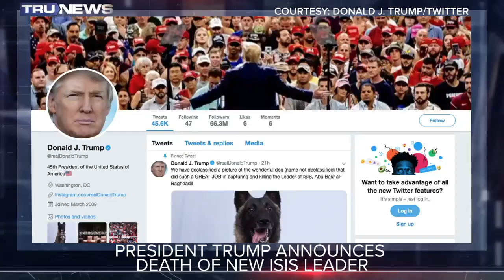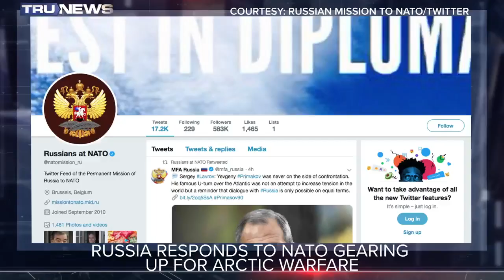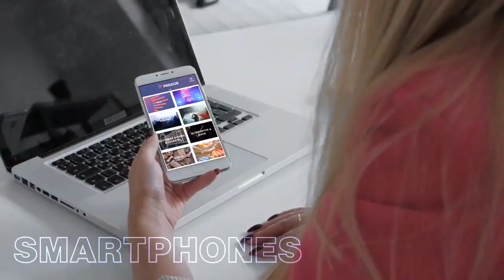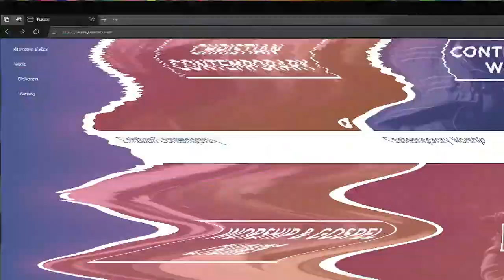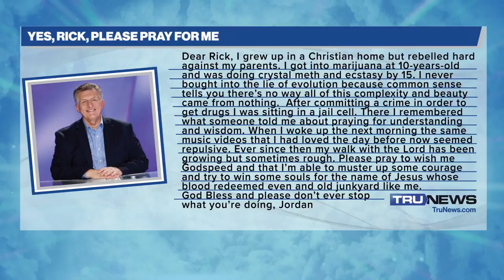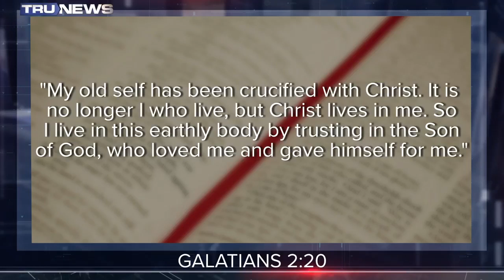Headlines – October 29, 2019 trunews